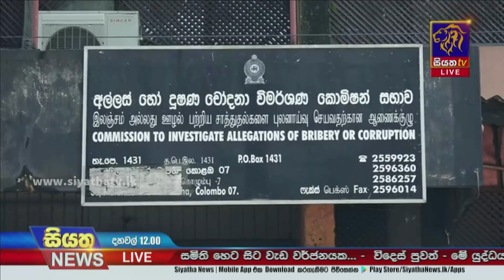ජාතික ඖෂධ නියාමන අධිකාරියට නව සභාපතිවරයෙක් | Siyatha News